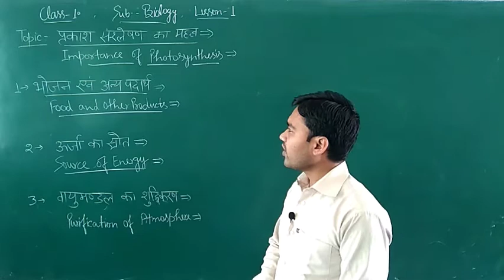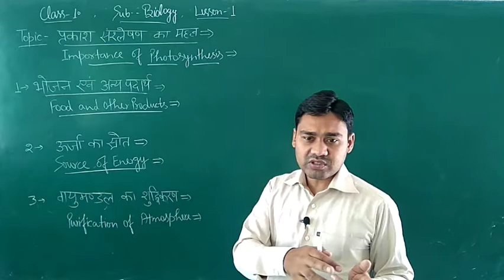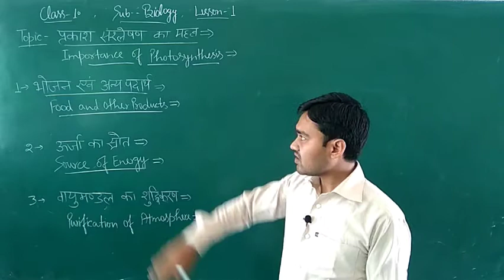Class 10 Importance of photosynthesis (प्रकाश संश्लेषण का महत्व) vidio 26